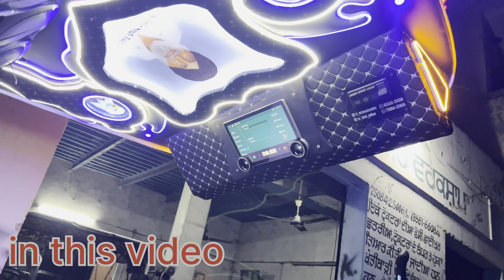ford 3600 ve ho geya ready🚀🚀 by ks fateh jodhan// 2024